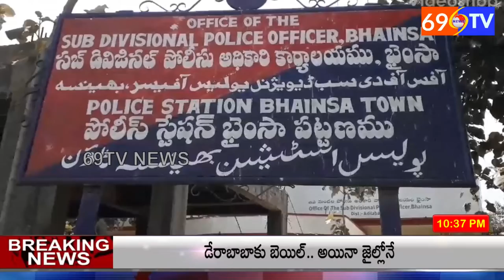69 TV NEWS.బైంస లో అక్రమ ఇసుక ట్రాక్టర్లను పట్టుకున్న ఎస్సై తిరుపతి